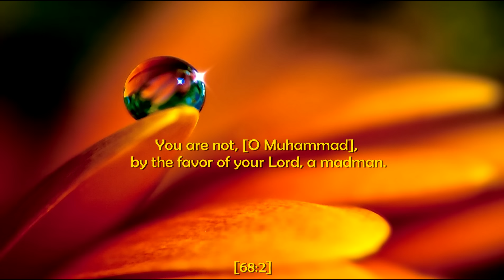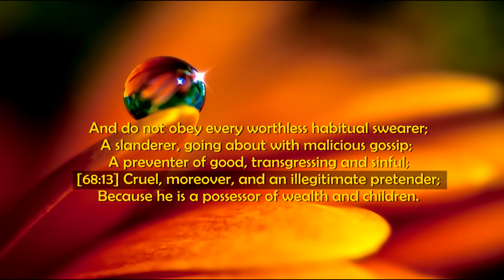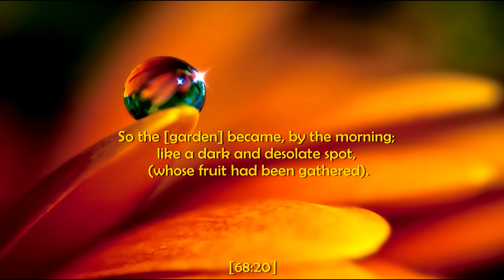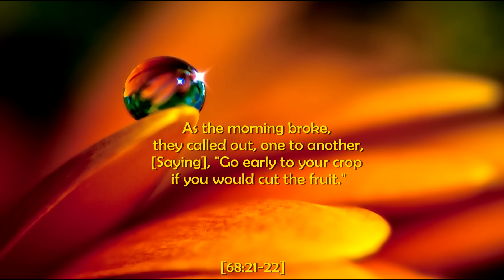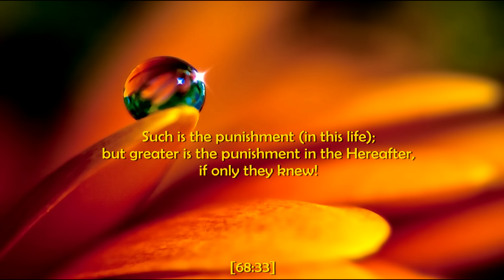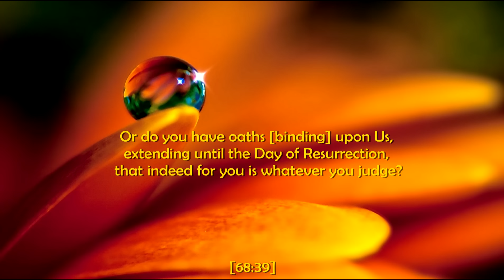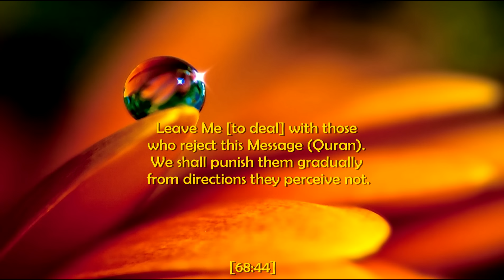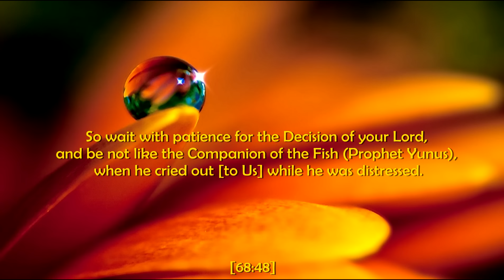Surah Qalam - Mu'ayyid al-Mazen [Eng trans]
All Quran Recitations by Mu'ayyid al-Mazen with on-screen English translation [YT Playlist]